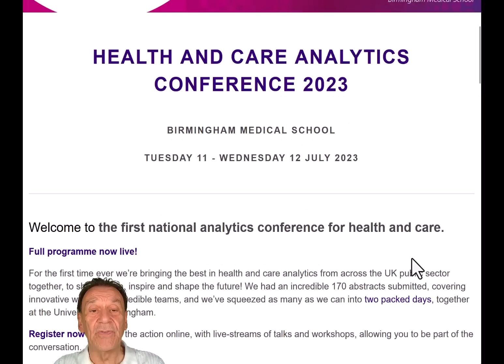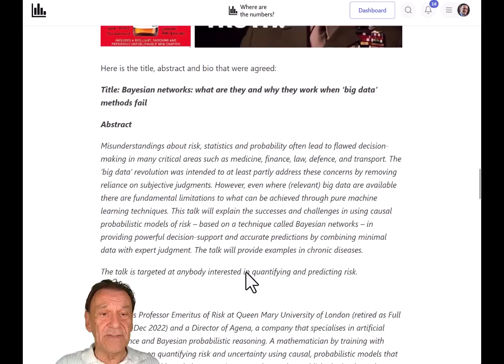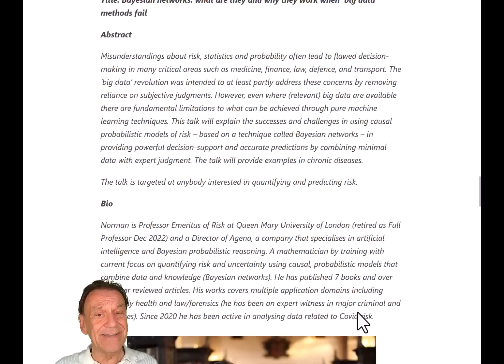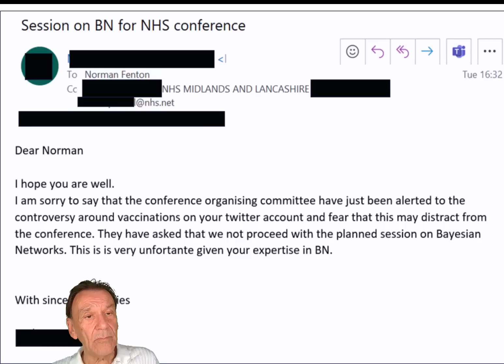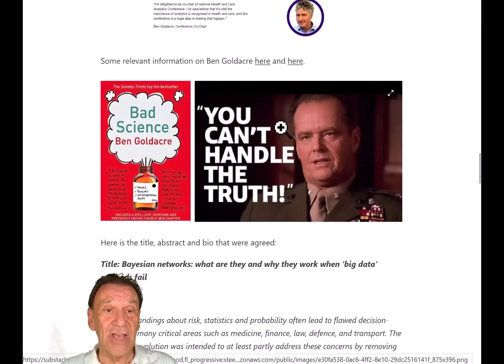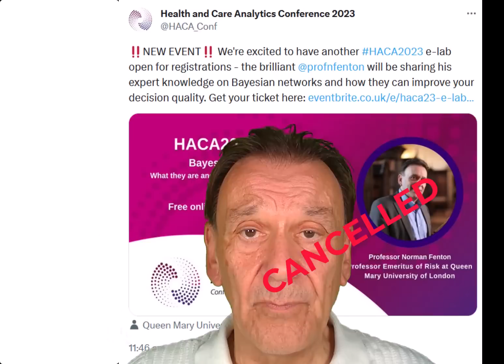Blasphemers begone: cancelled by the NHS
What happened after I was invited to give a talk on Bayesian networks to a big NHS conference of Health and Care Analytics.